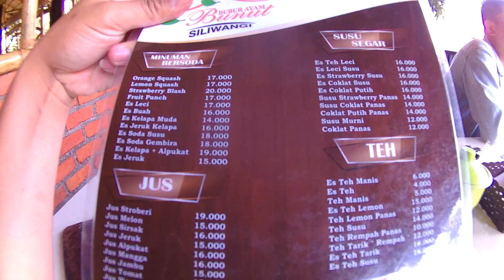Bubur Ayam Boenoet Jalan Siliwangi Sukabumi